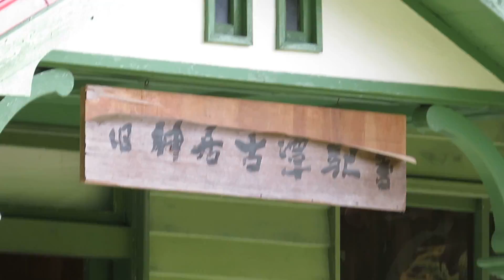神居古潭 旭川 紅葉